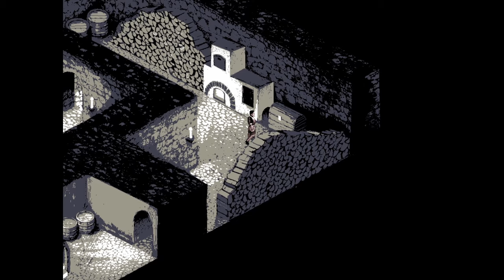Felvidek: an RPG About an Alcoholic 15th Century Knight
and a lot of other stuff, as it turns out